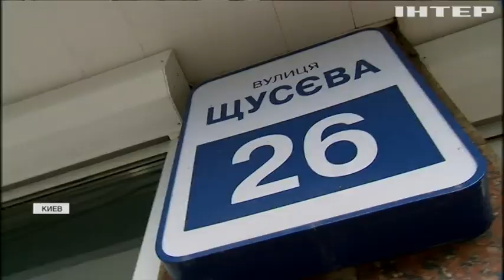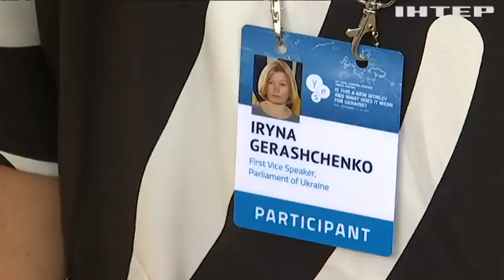Заложники Донбасса: как живут освобожденные из плена боевиков украинцы